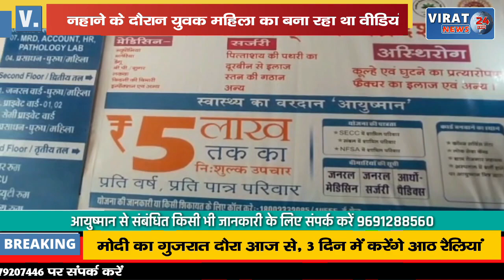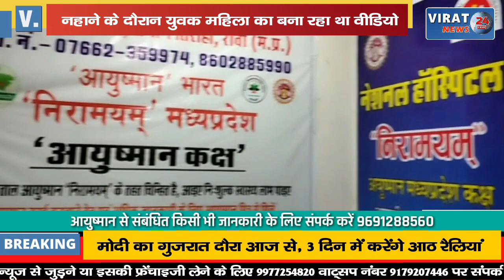शौचालय में युवक ने नहाती हुई महिला का बनाया वीडियो, मचा हंगामा !